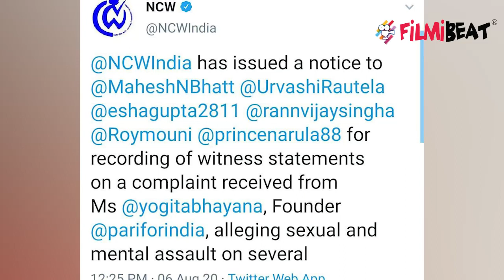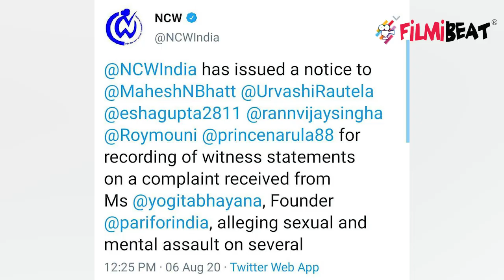NCW ने दिया Mahesh Bhatt, Urvashi Rautela को Notice रिकॉर्ड होगी स्टेटमेंट Sexual Abuse के आरोप में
The NCW's notice to Mahesh Bhatt, Urvashi Rautela came after social activist Yogita Bhayana filed a complaint against a company's promoter for allegedly sexually abusing girls on pretext of giving them work.